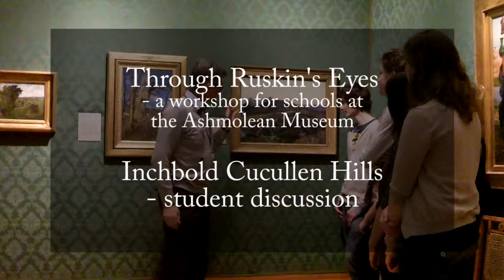Student Discussion at the Ashmolean Museum: Inchbold Cucullen Hills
Part of "Through Ruskin's Eyes" - a workshop for schools at the Ashmolean Museum, Oxford.

Through Ruskin's Eyes is for Art & Design GCSE and A level teachers and students. With practical exercises for students, based on John Ruskin's drawing course, organised around Ruskin's key themes: Nature; Architecture; Landscape; Narrative.

Short video featuring a student discussion about this John William Inchbold painting.